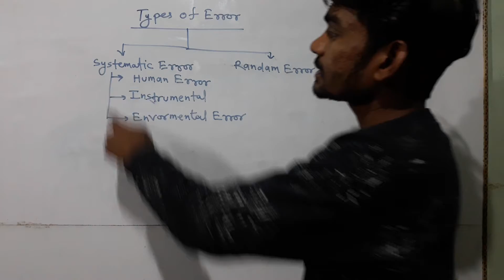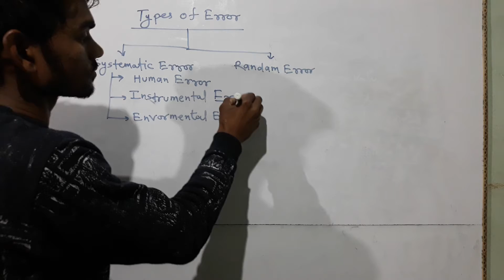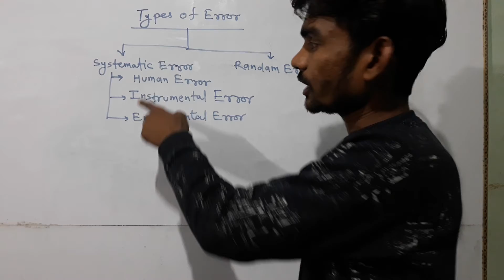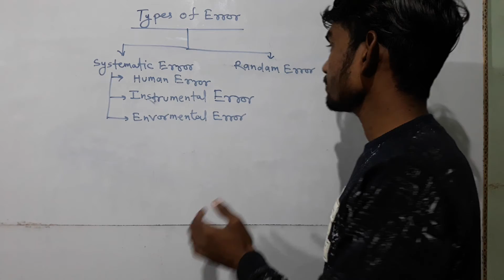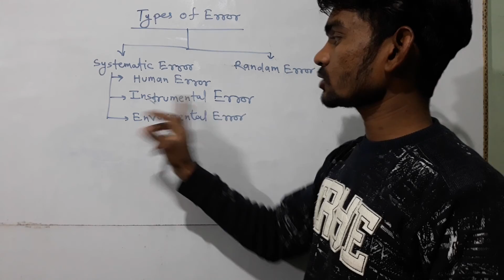Types of error class 11th by Sonu sir